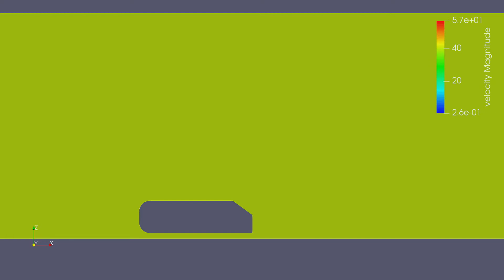Velocity Contours Ahmed body (mid cut plane)